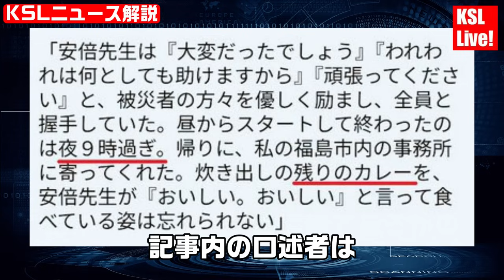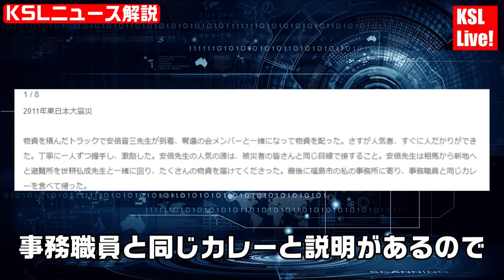真相！安倍晋三元総理もカレーを食べた？れいわ新選組支持者、ペロリンQ山本太郎への批判に耐えられずデマを流す